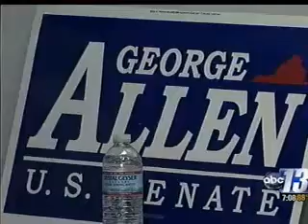WSET ABC 13 News: George Allen Visits Southside